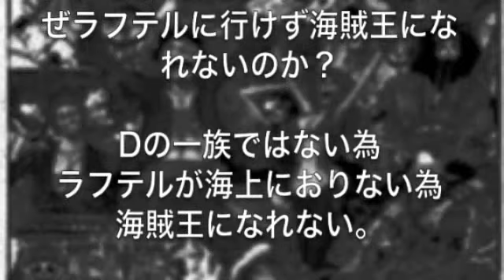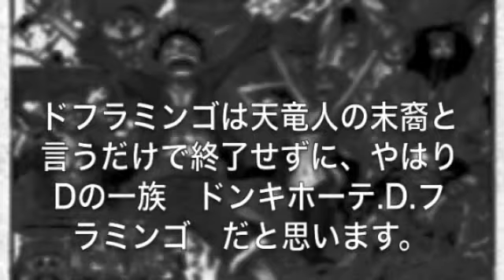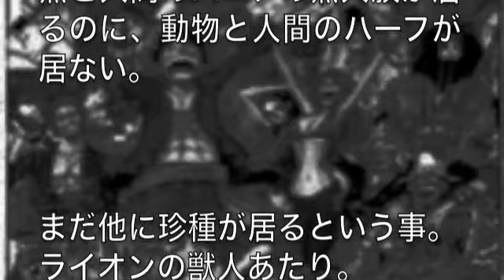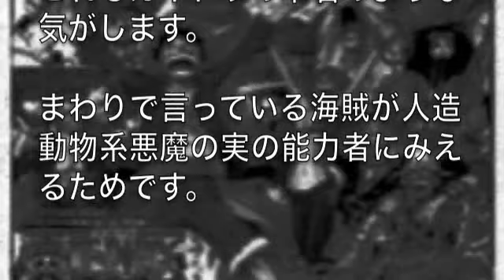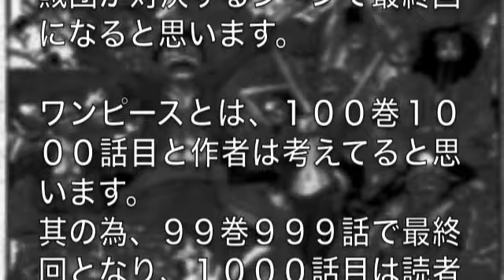ONE PIECE ワンピース 予想 『完全版』 Vol 2 ルフィの母親は！？最終回は！？...函館『N』氏の大予想！